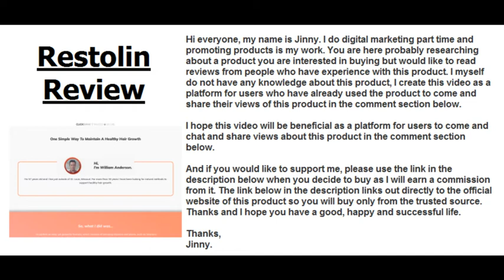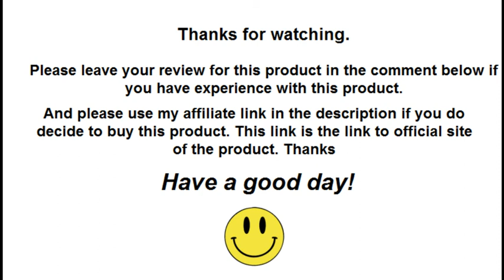Restolin Review | Leave & Find Honest Reviews in The Comment Section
✅ Click This Link To Buy Restolin From The Official Site At The Lowest Price Available

If you have experience with Restolin, please leave your review on this product in the comment section below so others can find and decide if they would like to buy it.

Thanks